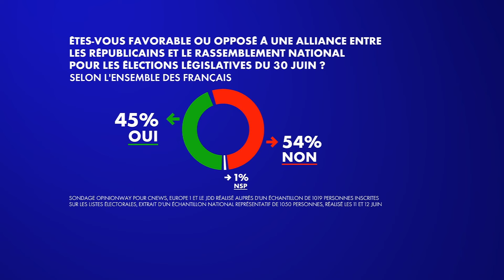FACE À MICHEL ONFRAY 15/06/2024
Chaque semaine sur Cnews et Europe1, FaceAMichelOnfray présenté par Laurence Ferrari, passe en revue l'actualité